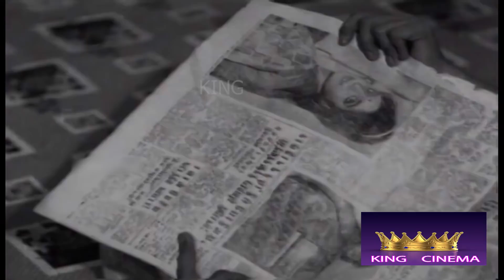இவன் இருந்து ஒரு பத்து ரூவா வாங்குறது குல்ல எவுளோ சிக்கல் அதையும் பங்கு போட ஒருத்தன் வந்துட்டான்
Nagesh (born Cheyur Krishna Nageshwaran; (27 September 1933 – 31 January 2009)[1][3] was an Indian film actor, mostly remembered for his roles as a comedian during the 1960s. Nagesh Was Born in Dharapuram. He is regarded as one of the most prolific comedians in Tamil cinema. He acted in over 1,000 films from 1958 to 2008, performing in a variety of roles as comedian, lead roles, supporting actor and antagonist. He has also acted in Telugu, Malayalam, Hindi and Kannada films. Nagesh's style of comedy was largely inspired by Hollywood actor Jerry Lewis. Similarities between Nagesh and Lewis earned Nagesh the sobriquet the "Jerry Lewis of India". He was also a fantastic dancer. The song "Kanni Nathiyoram" in the movie Neerkumizhi shows some of his comic dance skills.